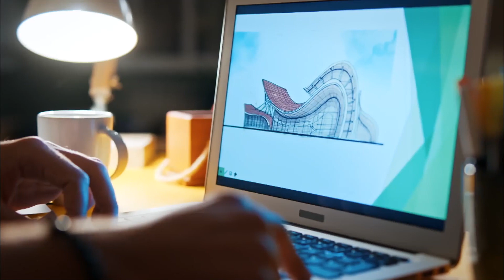Sanki Sen Hiç Korkmadın? - Her Yerde Sen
Demir ve Selin korku filmi izliyip korkuyorlar.KORKU FİLMİ GECESİ

Oyuncular:
Demir: Furkan Andıç
Selin: Aybüke Pusat
Burak: Ali Yağcı
İbrahim: Ali Gözüşirin
Merve: Deniz Işın
Bora: Ali Barkın

KÜNYE
YAPIM: KARGA SEVEN PICTURES
YAPIMCl: ÖMER ÖZGÜNER & ÜMMÜ BURHAN
YÖNETMEN: ENDER MIHLAR
SENARYO: DENİZ YEŞİLGÜN & ESRA ÇETEK YILMAZER
UYGULAYICI YAPIMCI: SEÇİL İSSİ